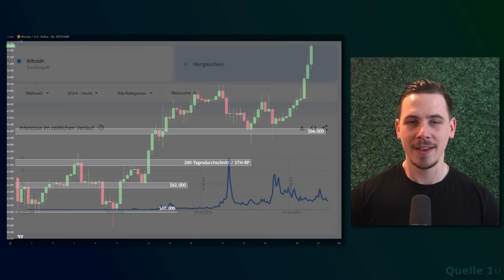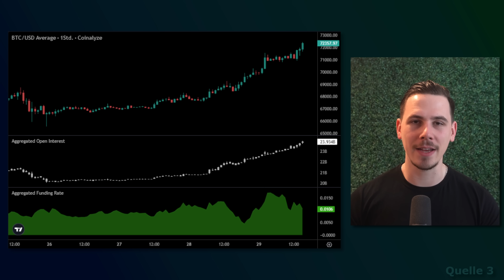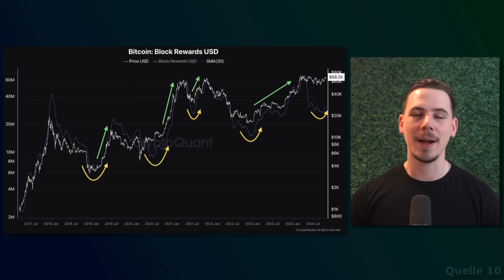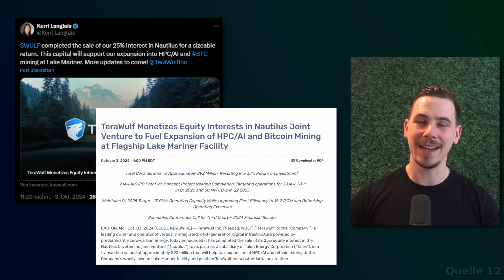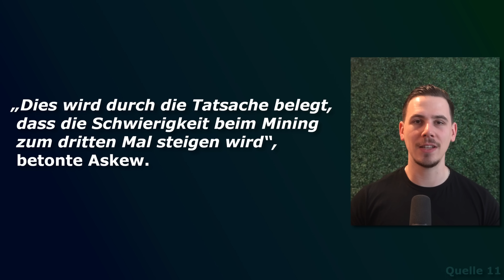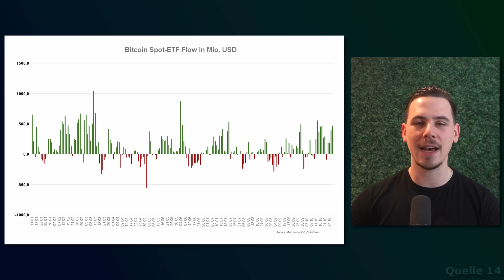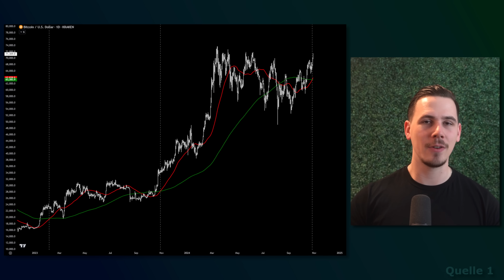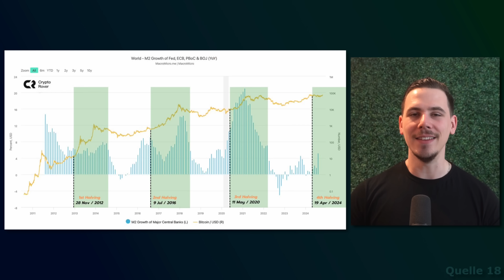Bitcoin: Reißen jetzt ALLE Dämme?! China Plant BILLIONENPAKET!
⏱ Timestamps:

0:00 Intro
0:32 Bitcoin aktuell
4:31 Partystimmung bei den Minern
6:23 So pusht AI Bitcoin
8:55 Bitcoin die neue BRICS-Währung?
10:55 ETF-Flow & Golden Cross
12:08 Liquidität im Markt steigt massiv
13:47 Extremer Liquiditätsboost kurz bevor?